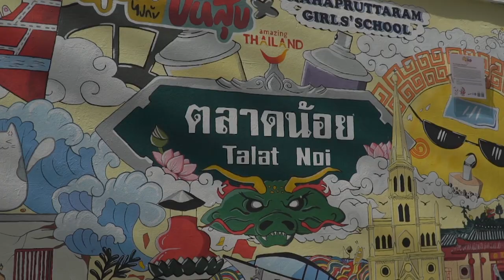[Teaser] รายการคือเธอ Special "ปันสุข" | 3Plus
รายการคือเธอ Special วันอังคารที่ 9 - วันพุธที่ 10 สิงหาคม เวลา 16.30 น. ทางช่อง 3 กด 33